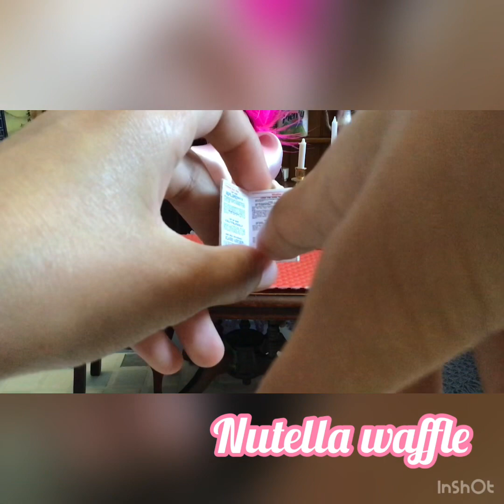It’s Time for 🛍 Shopping! | Satisfying Nutella waffle recipe | By Miniature kitchen cook